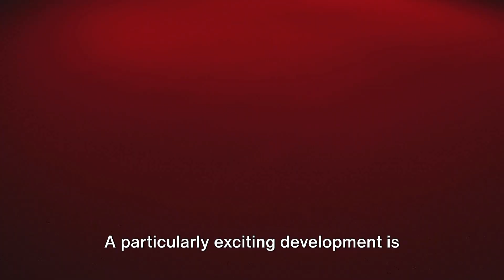The Breakthrough: Unveiling the Progress in HIV Vaccine Development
Join us as we explore the groundbreaking advancements in the development of an HIV vaccine. In this video, we delve into the latest trials and technologies that are bringing us closer than ever to a solution. From the innovative use of mRNA technology to the promising results of the VIR-1388 vaccine candidate, we cover how these approaches are tackling HIV's high mutation rate and immune evasion. Discover the significance of broadly neutralizing antibodies and the diverse global efforts in the HVTN 706/MOSAICO study. Learn about the challenges and the potential impact of these developments on global health.

OUTLINE:
00:00:00 The Quest for an HIV Vaccine
00:01:00 Advancements in Vaccine Trials
00:02:02 Remaining Challenges